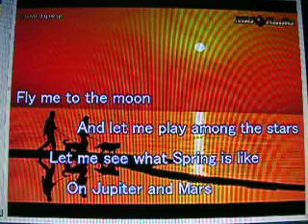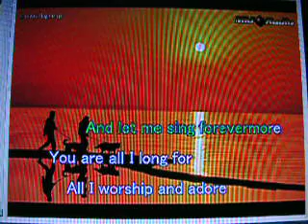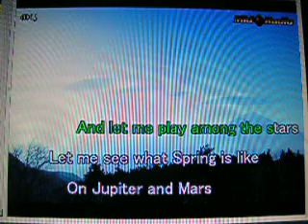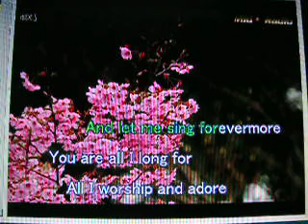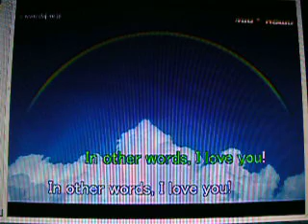Fly Me To The Moon － CLAIRE － by Joie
2009.4.2 in Sakai-city